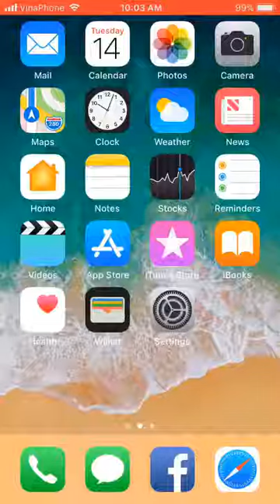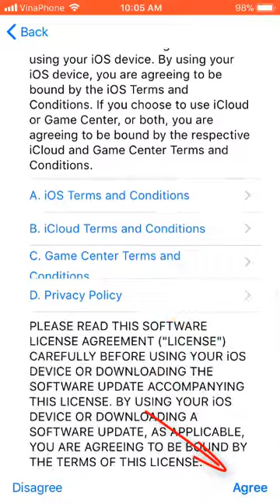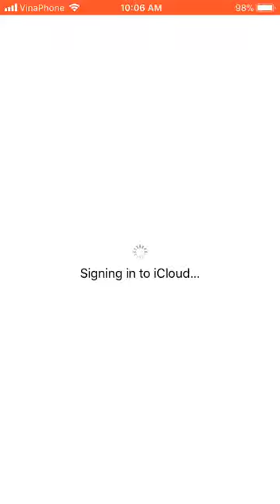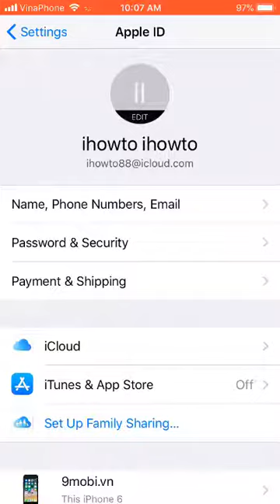Create a iCloud Account Free and EASY on iPhone, iPad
How To Create a iCloud Account Free on iPhone, iPad